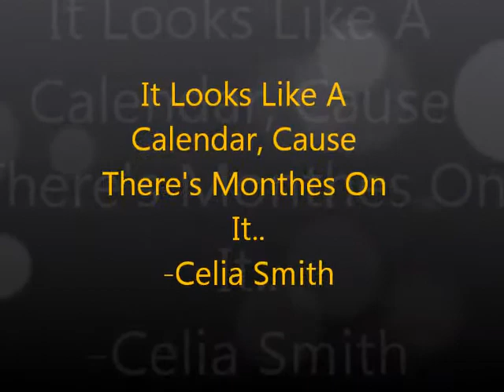The Astrolabe!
Video For Mr. Winters History Class.